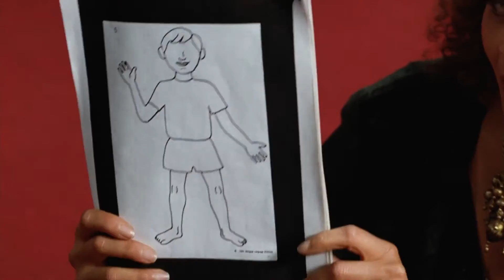The relationship between the president and the first lady became better after a travel to orphanage